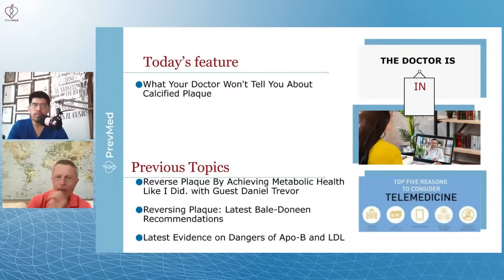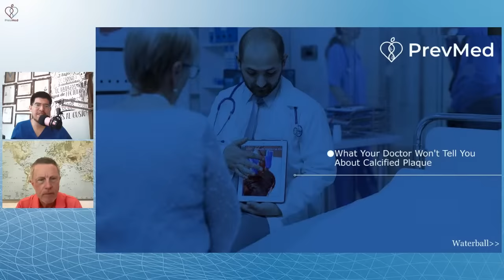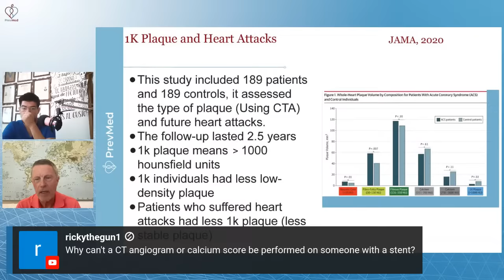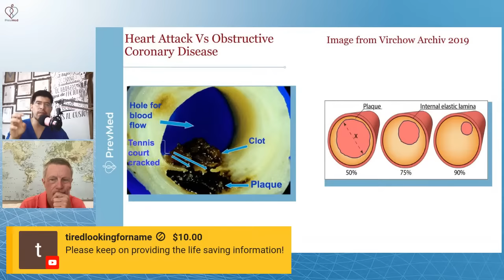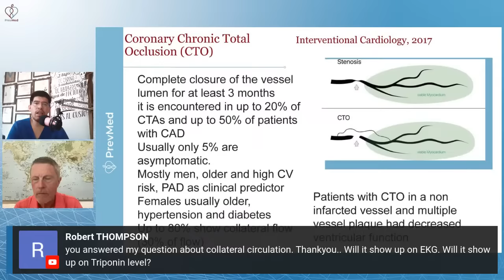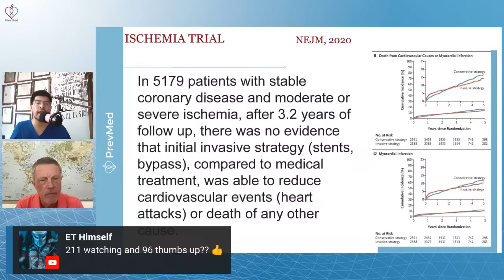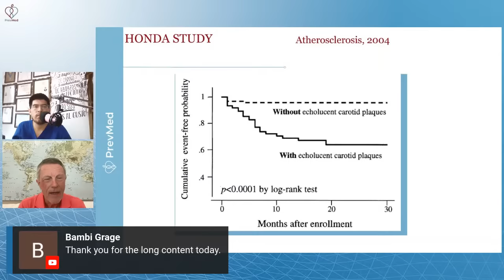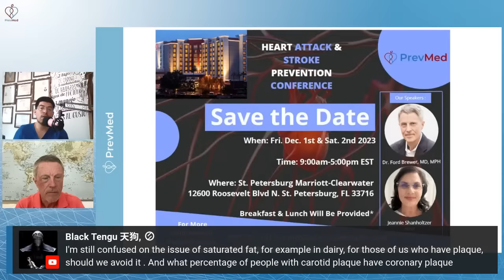What Your Doctor Won't Tell You About Calcified Plaque (LIVE)